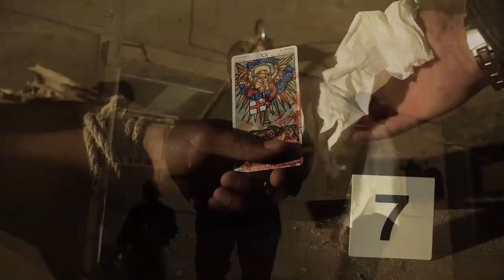THE DEMONOLOGIST Official Trailer 2019 Horror Movie